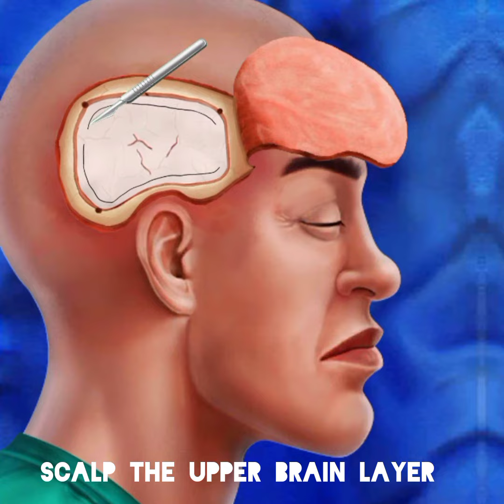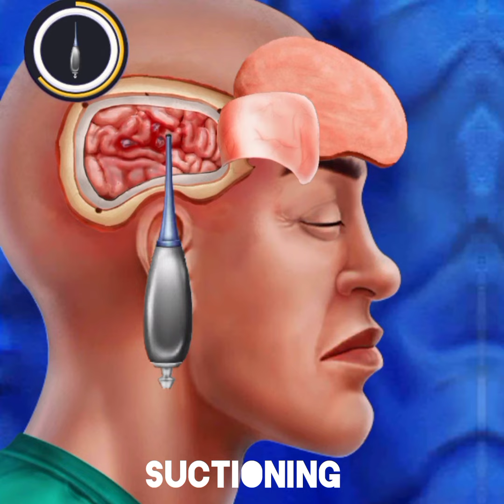3d animation surgery//brain tumer remove//3d surgery video//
hi guyz welcome to my new channel you will learn how to do surgery with the help of 3D animation.
..In this video we will remove the patient's tumor Feel free to watch the video till the end

please support me so i can make better videos

3d animation surgery,3d surgery videos
3d anination surgery shorts
3d animation video kaisae banaya
3d animation video
brain tumer surgery video
keyword ..
3d animation surgery video,
3d animation surgery video kaise banaye,
3d animation doctor surgery video,
plastic surgery 3d animation video,
3d animation doctor surgery video kaise banaye,
nose surgery 3d animation video,
3d animation surgery short video,
heart stent surgery video 3d animation,
3d animation surgery,
3d एनीमेशन ऑपरेशन,
operation kaise hota hai 3d animation,
operation 3d animation,
3d operation video,
eye operation 3d animation,
operation 3d animation in hindi,
operation 3d video,
surgery 3d animation hindi,
3d medical animation,
3d operation,
surgery animation 3d in hindi,
3d operation video hindi,
surgery 3d animation,
3d surgery

प्लास्टिक सर्जरी 3डी कैसे की जाती है?how is plastic surgery done 3d animation/shortvideos
Discription..iss video mai aap logo ko 3d animation ki madat sy plastic  surgery kaisay karti hai toh video ko lost tak daikhay..

. youtube shorts#viralshorts#trending#facts#reels

coc
clash of clons
3d animation surgery video,
3d animation surgery video kaise banaye,
3d animation doctor surgery video,
3d animation doctor surgery video kaise banaye,
3d animation surgery short video,
3d animation surgery,
3d एनीमेशन ऑपरेशन,
operation 3d animation,
3d operation video,
operation 3d video,
3d medical animation,
3d operation,
3d operation video hindi,
surgery 3d animation,
3d surgery
.___________tag generatefor video_________.

..some of tages..
3d animation surgery
plastic surgery
brain games
brain operation
female reproductive system
female pragnency teat at home
female pragnency live
plastic surgery in korea
face surgery in korea
face plastic surgery
face plastic surgery live
face plastic surgery 3d
djl mini pro battery
colculus class 11
spring collection
minicorft dangerous
woodworking project